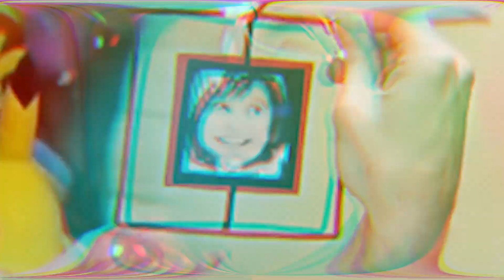TWO DRUDDIGON SHINY CAUGHT! POKEMON STREAMERS GET BANNED FOR SAYING BING BONG JOKE TOO MUCH!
SHINY DRUDDIGON DRAGON EVENT WAS HYPE

sound effects by  @Storyblocks   music by Harris Heller ( @StreamBeats by Harris Heller  ) and @Chernebeats aka Matt Cherne !

JD W.
David E.
Ilan K.
Felix S.
Steve F.
Will H. (solaris)
Heather B.
Coffee
Shawn A.
Elizabeth A.
Steven H.
Austin B.
Scarlett M.
Scarlett F.